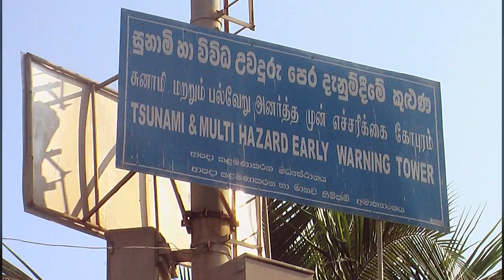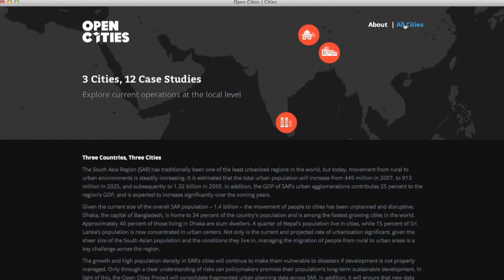Sri Lanka - Climate Resilience Improvement Project